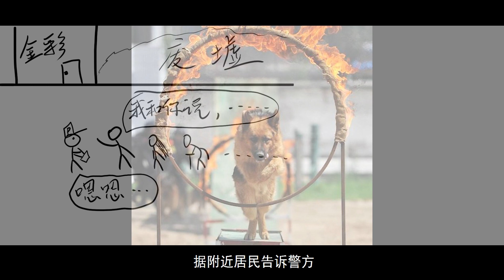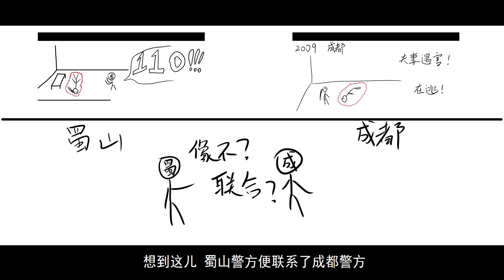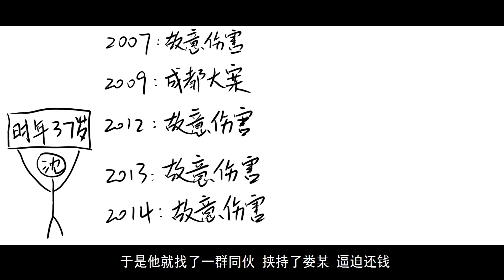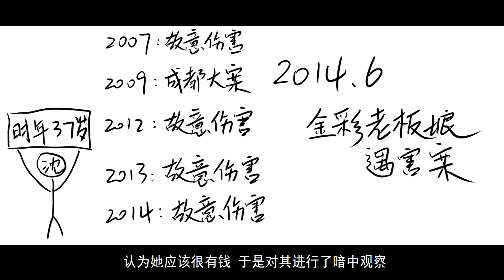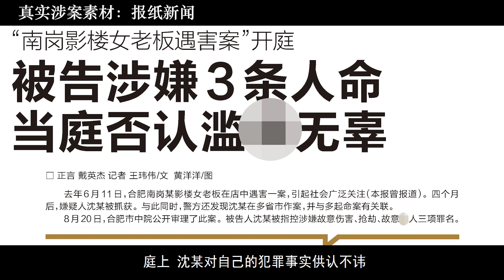美丽老板娘血染婚纱店，牵扯出一连串被害大案，凶手庭审时竟反驳「只是为了保护自己」| 黑白夫妇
美丽老板娘血染婚纱店，牵扯出一连串被害大案，凶手庭审时竟一切反驳「只是为了保护自己」
一桩入室盗窃案牵扯出几起未解案件，善恶终有时。
【视频传送门】
关于案件话题的其他内容：